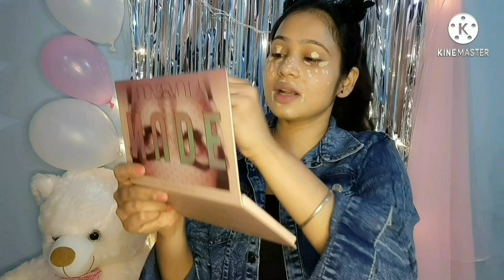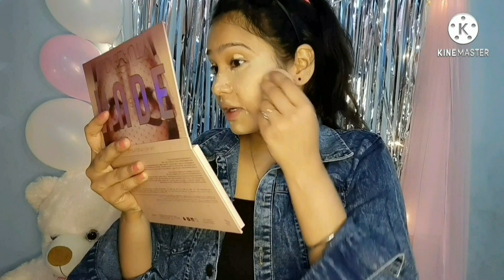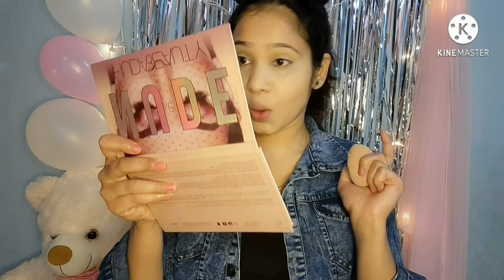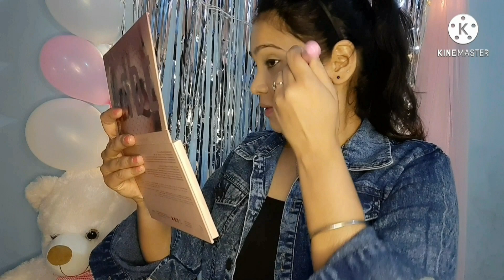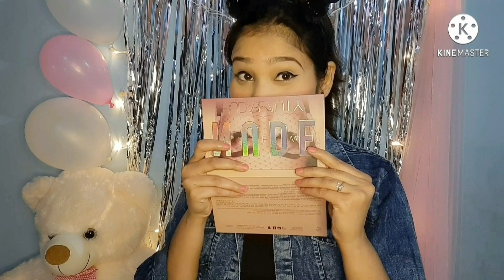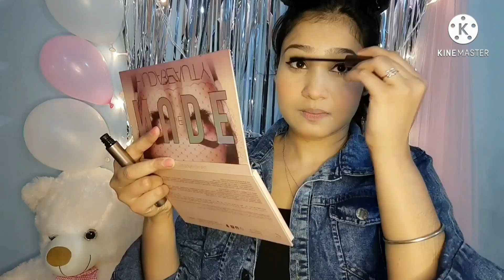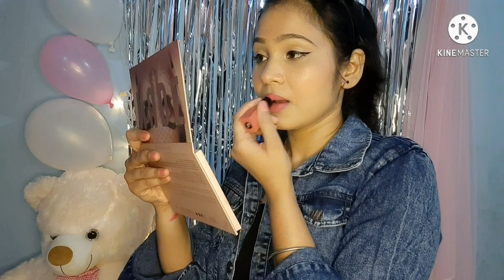makeup tutorial/everyday makeup look/makeup look for summer/makeup for college/cute makeup look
about this video-:

guys is video mai maine makeup look create kiya h summers k liye  for teenagers or college going girls..is video ki help se ap bht easily everyday  makeup look create kr skte h..

or agr ap dkhna chahte h ki kse create kr skte h  hm y look toh video ko end tk dekhe..

makeup tutorial
everyday makeup look
summer makeup look
college makeup
teenagers makeup
everyday simple makeup
cute makeup look